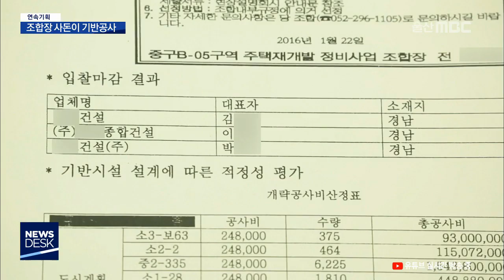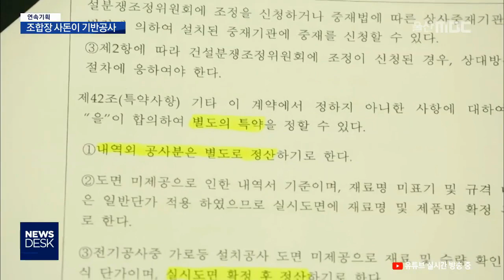조합장 사돈이 기반공사..입찰과정 의혹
B-05 주택재개발 조합이 기반시설 공사를
조합장의 사돈에게 맡긴 것으로 드러났습니다.
입찰 과정에서도 의혹이 제기되고 있습니다.